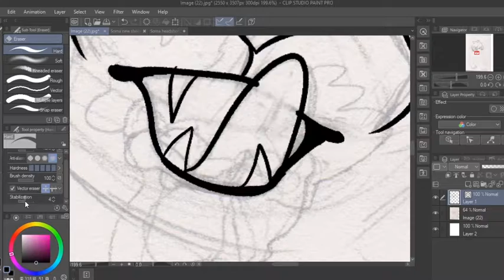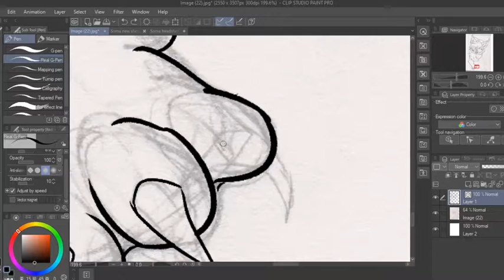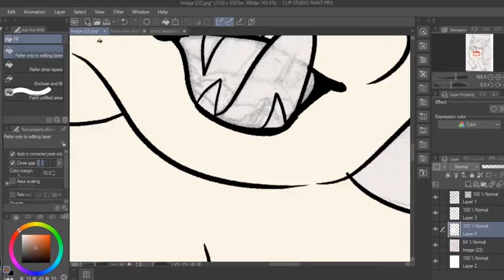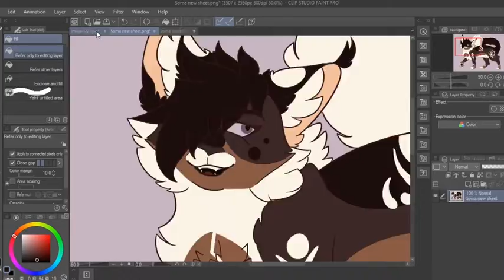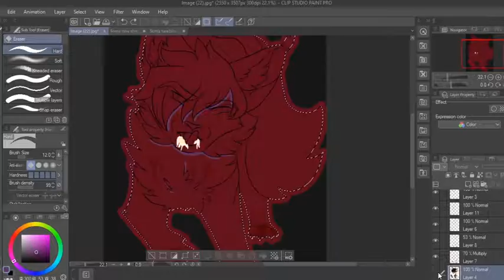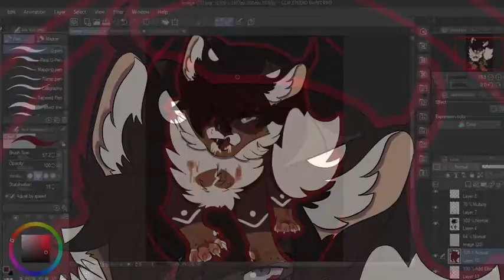October Update Video and Speedpaint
You can follow me on these platforms, I usually post wips on instagram.